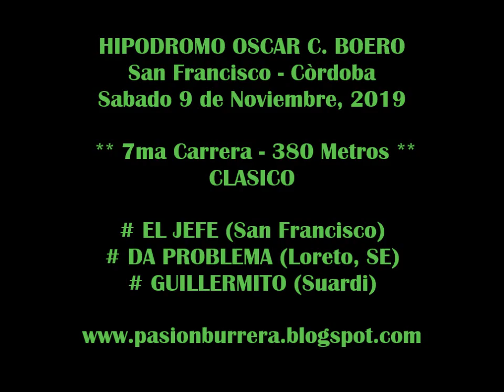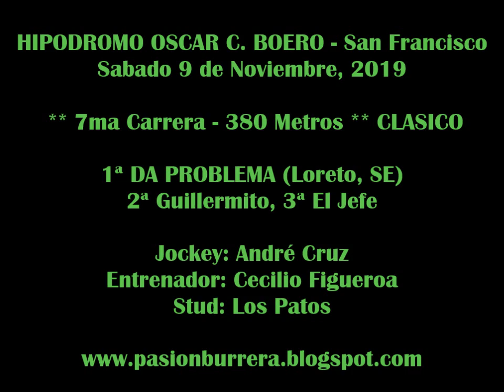DA PROBLEMA, San Francisco (09-11-19)